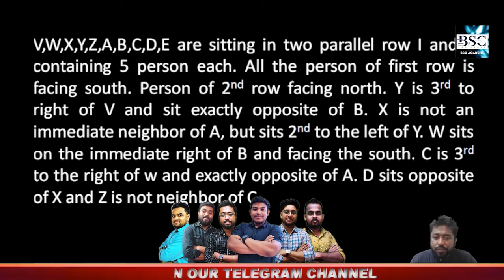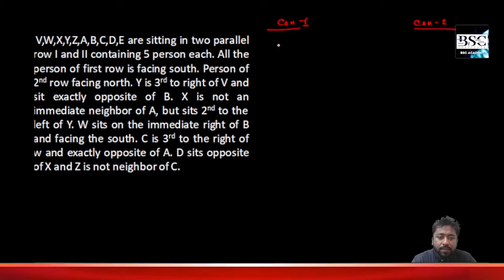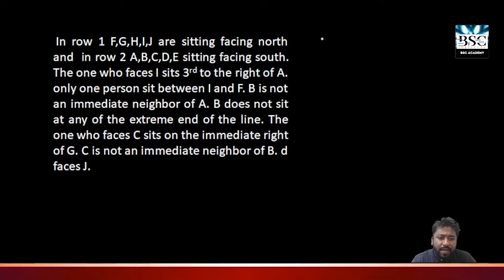|| SEATING ARRANGEMENT || 100 PUZZLE SERIES || part 6 ||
join now